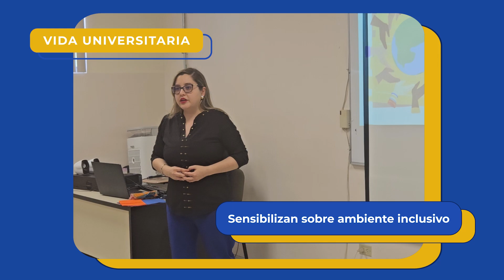Breves Universitarias - 19 de junio 2024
Este 19 de junio te presentamos parte del quehacer de nuestra máxima casa de estudios.